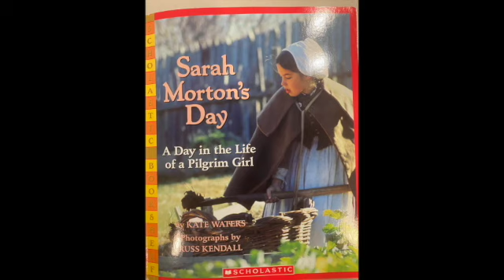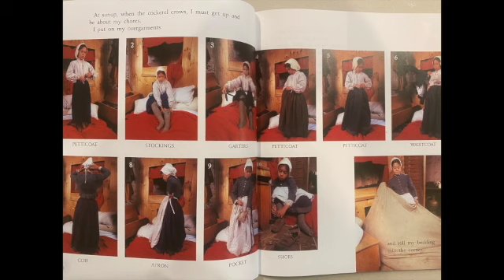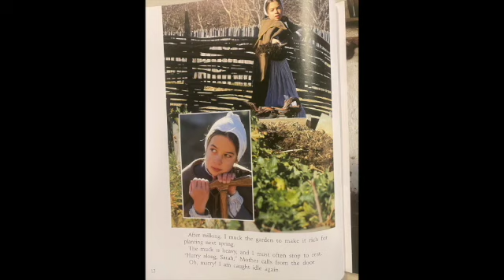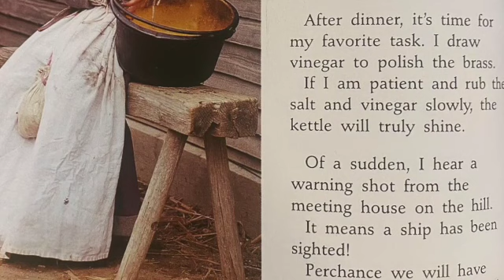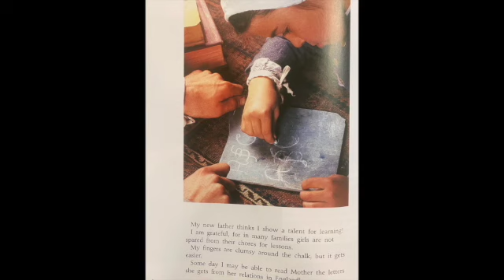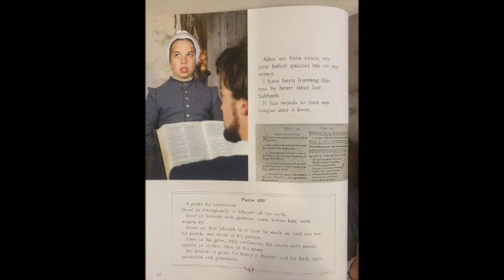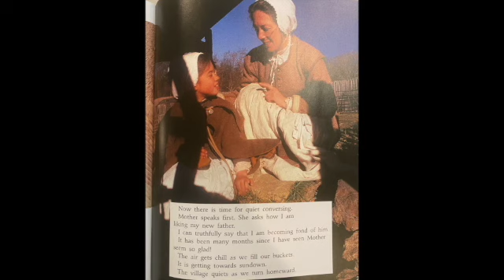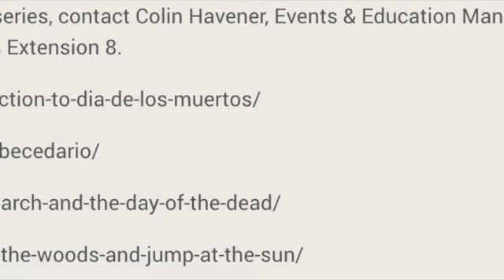Springfield Reads - Sarah Morton's Day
This video is about Springfield Reads - Sarah Morton's Day